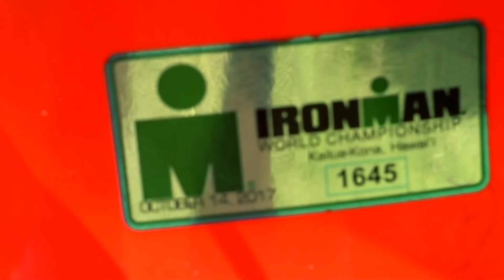Lo más impactante de la Ironman Village 2018